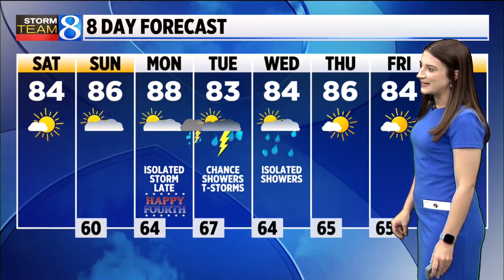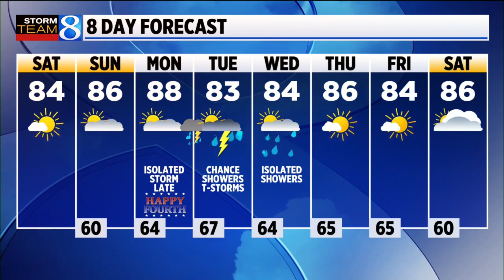Storm Team 8 Forecast, 5 a.m. July 2, 2022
Sunshine will start the day with highs climbing to the mid 80s away from Lake Michigan.